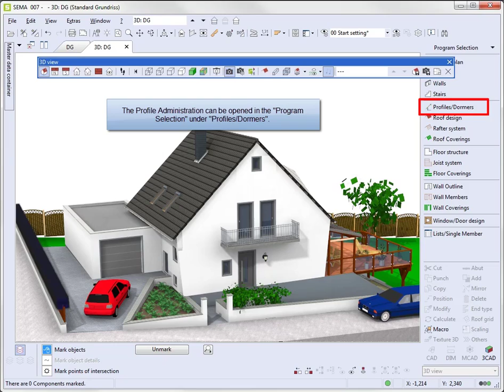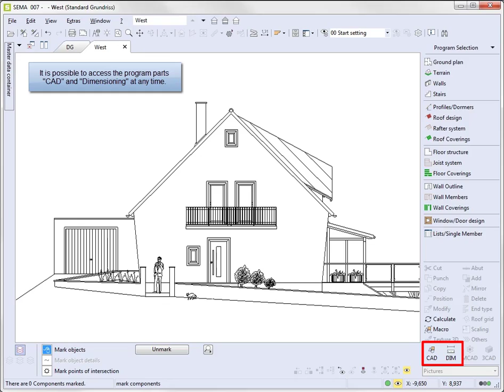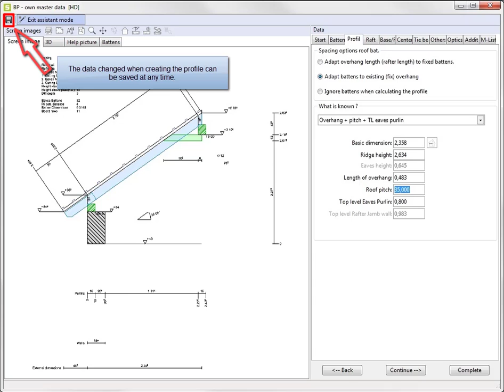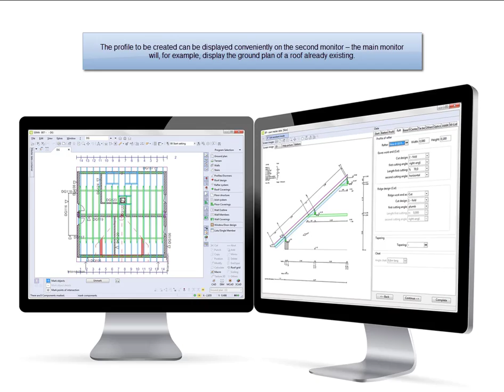Profile Assistant parallel to the project V18-2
Simultaneous working in the Profil Assistant and the Project.